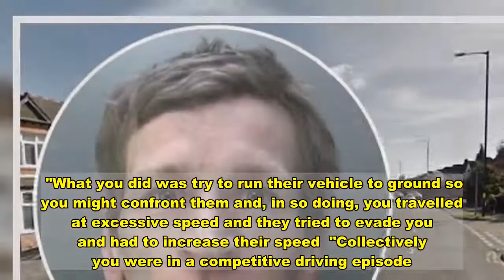Barclays banking manager jailed after three-car crash killed passenger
A man died after the car he was in crashed while being pursued by a driver who believed he was chasing people who had subjected his family to a campaign of violence and harassment.  Sabeel Nazir, whose family home had been targeted in multiple attacks, had been out looking for a Renault Megane, which he believed was connected to the incidents.  The 33-year-old, who was driving an Audi, spotted a Megane being driven by Leigh Robinson with Antony Moran as a passenger.  He pursued the car, with one witness describing the vehicles traveling at one point in excess of 80mph while another describing the sound of loud engines with the cars "close to touching each other."    The vehicles travelled across the Bagot island and into Eachelhurst Road, Walmley, Sutton Coldfield in the early hours of December 8 2018.  Nazir drove at high speed and was "nose to tail" with the Renault Megane. As the two vehicles approached the junction Peter Stockwell, who was driving an MG was approaching.  Alexandra Bull, prosecuting at Birmingham Crown Court, said: "He turned across the carriageway as the other vehicles travelled at speed.  "The Audi was just one second behind the Renault."  She said the collision followed, which caused the Renault Megane to rotate, partially demolished a lampost, and that it ended up on its roof.  The MG, driven by Stockwell, was pushed down the carriageway while Nazir managed to avoid the two vehicles by swerving.  The primary cause of the collision was the "grossly" excessive speed of the Megane, the court heard.  Mr Moran suffered underlying brain injuries, never regained consciousness and died four days later in hospital.  The Audi was later searched and police found a baseball bat while Stockwell was breathalysed and found to be over the alcohol limit.   Stockwell later said he had drunk five and a half pints of bitter.  The driver of the Megane, Leigh Robinson, 33, of Rookery Road, Handsworth, who had previously admitted causing death by dangerous driving, was jailed for three years and two months.  Nazir, 33, of Yardley, who had also admitted the same charge, was sentenced to 30 months.  Peter Stockwell, 76, who had pleaded guilty to causing death by careless driving, was sentenced to eight months, suspended for 12 months.  In passing sentence Judge Kristina Montgomery said: "Each of you played a role in a fatal road traffic collision the result of which was the death of a 42-year-old man.  "He was a much-missed, son brother and father. He suffered terrible injuries and spent days in hospital in a coma.  "The reason why he died was because you Nazir took it upon yourself to track down those you believed responsible for causing damage at your family's address.  "What you did was try to run their vehicle to ground so you might confront them and, in so doing, you travelled at excessive speed and they tried to evade you and had to increase their speed  "Collectively you were in a competitive driving episode."   The judge said she accepte